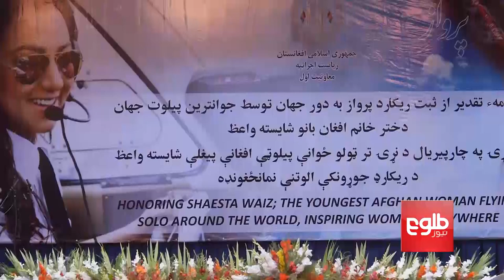Afghan-American Pilot Honored With ‘Ambassador Of Peace’ Title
Shaista Waiz landed in Kabul on Monday bringing with her a message of peace and encouragement for the women of Afghanistan.

شایسته واعظ لقب «سفیر صلح» را دریافت کرد
شایسته واعظ، پیلوت امریکایی افغان که در یک دور دنیا روز دوشنبه به کابل آمد، در همایشی روز سه شنبه از سوی مقام‌های حکومتی با دریافت ستایش‌نامه و هدیه‌ها ستایش شد.